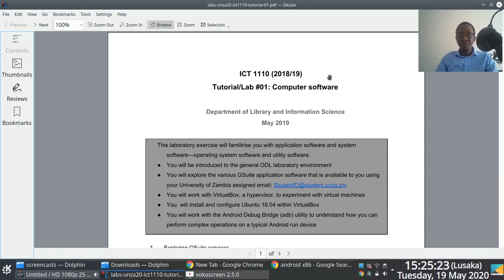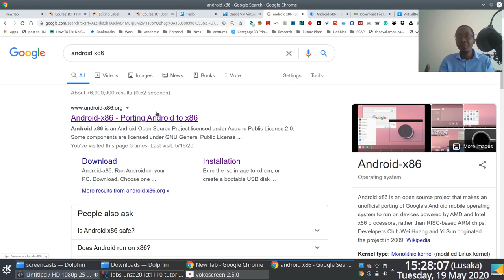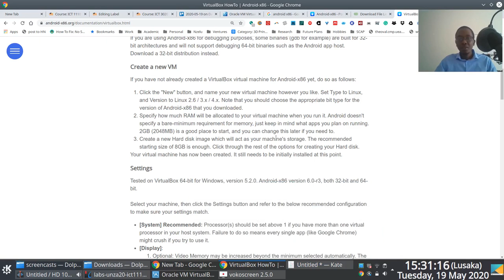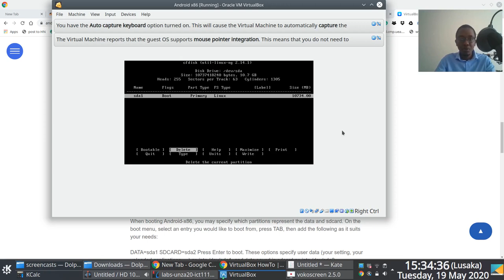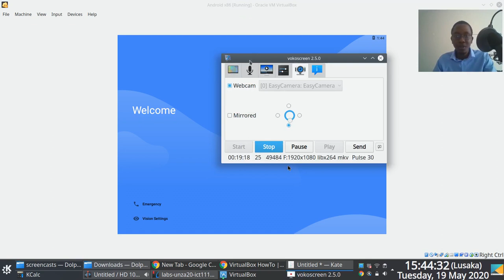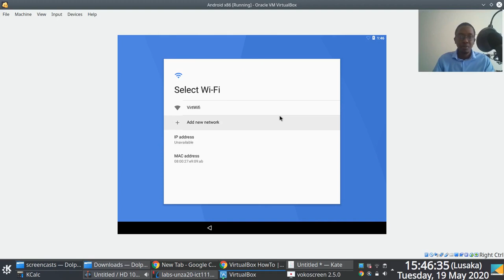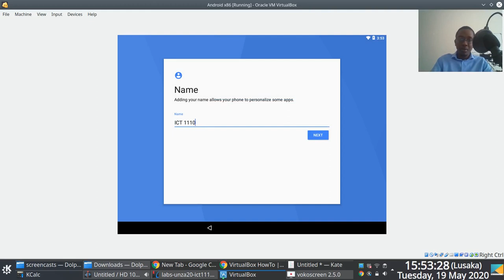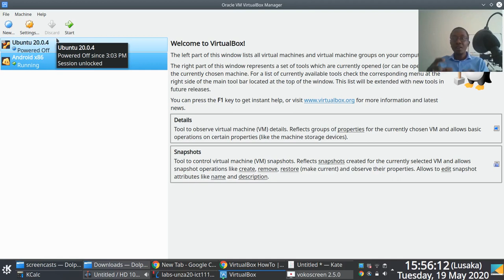[Demonstrations] How to Install Android x86 in Oracle VirtualBox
Quick demonstration showcasing how to install Android x86 [1] within an Oracle VirtualBox created virtual machine.

This demonstration is linked to Lecture Series #05: Computer Software [2, 3] and is meant to help students enrolled into the ICT 1110 course work through laboratory exercise #1 [4].